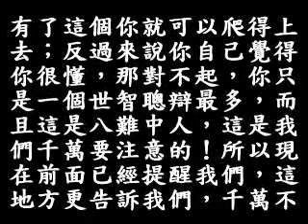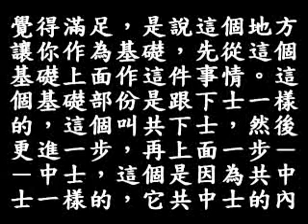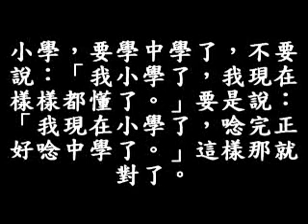67A 152頁1行